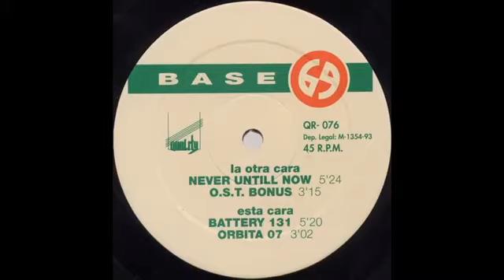BASE 69-BATTERY (1993)